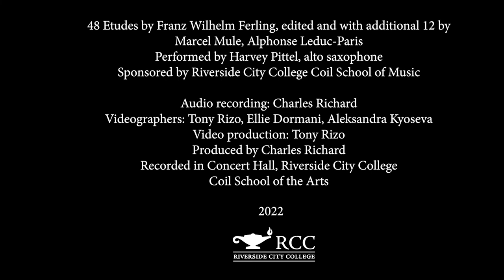Franz Wilhelm Ferling Etude 36